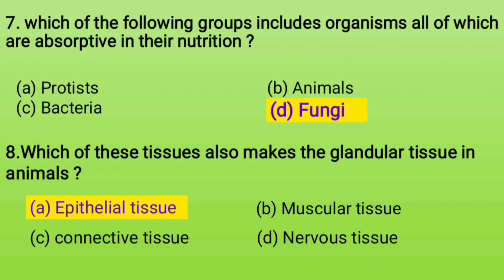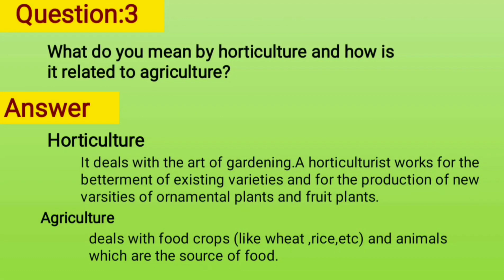9Th Biology Chapter 1 Exercise/Introduction To Biology